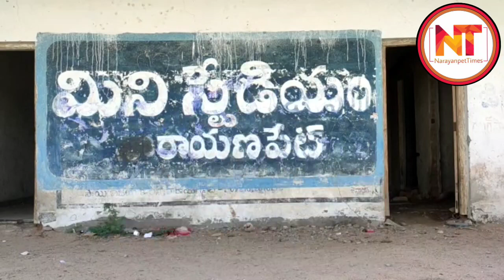Narayanpet District Collector Hari Chandana IAS visit & inspected Mini Stadium Narayanpet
NarayanpetTimes is created to share local information  and news of Narayanpet District.